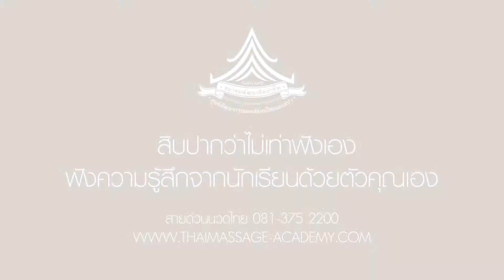สอนนวดไทยและสปา ความประทับใจนักเรียนสถาบันนวดไทยและสปา คุณพัชร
Thaimassage & Spa Academy โรงเรียนสอนนวดไทย และสปา สถาบันที่ได้รับการยอมรับและมีนักเรียนมากเป็นอันดับ 1 ของประเทศไทย แตกแขนงออกมาหลายสาขาการนวด ทั้งนวดไทย นวดเท้า นวดอโรมา นวดสวิดิช นวดบริติช นวดบาหลี หลักสูตรการเรียน การสอนนวดไทยที่มากมายและหลากหลาย และเป็นสถาบันแห่งเดียวในประเทศไทยที่ได้รับการรับรองหลักสูตรโดยศูนย์พัฒนาการแพทย์แผนไทยและสปา สมาคมพัฒนาศิลปาชีพ กระทรวงสาธารณะสุข กระทรว¬งศึกษาธิการ กระทรวงแรงงาน และกระทรวงการต่างประเทศสามารถนำใบประกาศไปยื่นประกอบการพิจารณาขอวีซ่า หรือสมัครงาน ได้ทั้งในและต่างประเทศทั่วโลก สถาบันสอนนวดไทยและสปา ธาราลัย ยึดนโยบายการเรียนการสอนที่ว่า
สอนด้วยนโยบายรับประกันการสอน สอนไม่จำกัดชั่วโมงเรียน สอนจนกว่าจะเป็น ถ้าคุณพร้อม เราก็พร้อม เคียงข้าง ดูแลคุณให้ก้าว สู่ความเป็นมืออาชีพในธุรกิจนวดไทยและสปา ได้อย่างอุ่นใจว่า คุณไม่ได้เดินโดยลำพัง เราสัญญา

หลักสูตรนวดไทย ที่หลากหลาย คลิ๊กเลย !!

ช่องทางแหล่งความรู้เกี่ยวกับศาสตร์การนวดมืออาาชีพ ในแต่ละแขนง แบบรู้ลึก รู้จริง

เยี่ยมชมเว็บไซด์ของสถาบันและร่วมเป็นอันดับ 1 ไปกับเรา

เยี่ยมชมวีดีโอ ความรู้สึกจากนักเรียนที่มีต่อสถาบันอันดับ 1 ทาง Youtube

รับข้อมูล อัพเดทข่าวสาร จากทางเฟสบุ๊ค

ดูแลนักเรียน
ID Line : @studioacademy